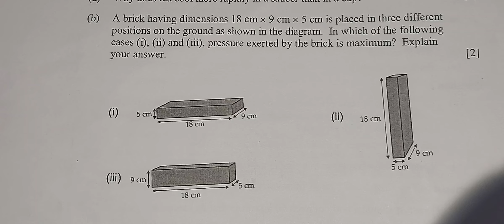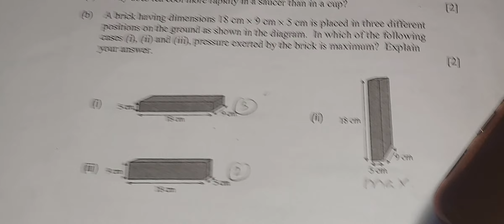pressure is inversely proportional to Area..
gumme ka pressure..CMS ka questions physics.
pressure equals force per unit area
pressure equal force per unit area